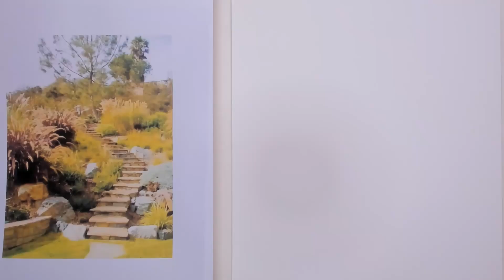Urban sketching - Hoe teken je een Trap perspectief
Urban Sketching is erg leuk om te doen. In deze tekenles gaan we een trap tekenen en ons dus bezig houden met hoogte verschillen. Dat is in een eenvoudig perspectief.
Heel veel plezier en succes!
Lineke Lijn